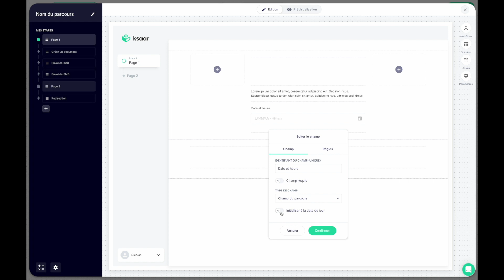Créer un champ date et heure - Ksaar no code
Cette vidéo vous apprend à créer et paramétrer un champ date et heure sur Ksaar. Ce champ permet à vos utilisateurs de sélectionner une date et une heure grâce à une interface intuitive. Il est possible de la paramétrer à la date/heure à laquelle la page sur laquelle il est disposé s'affiche.